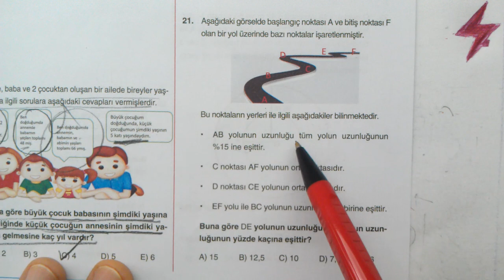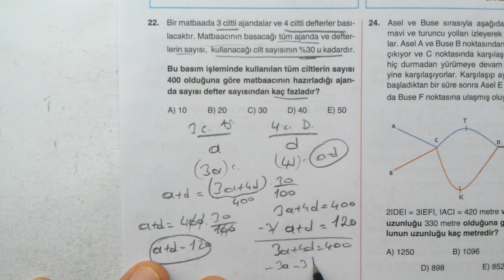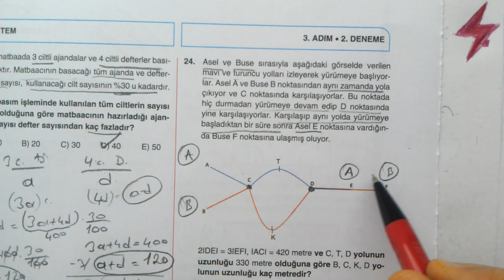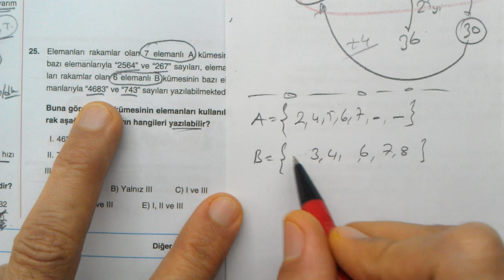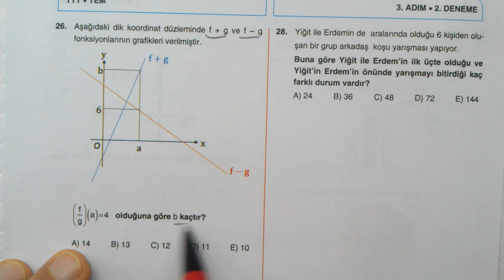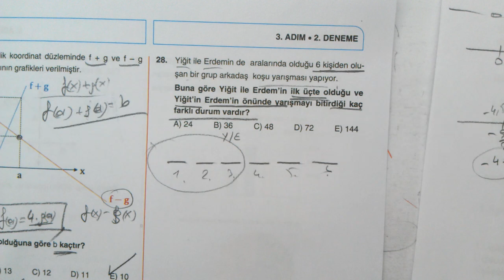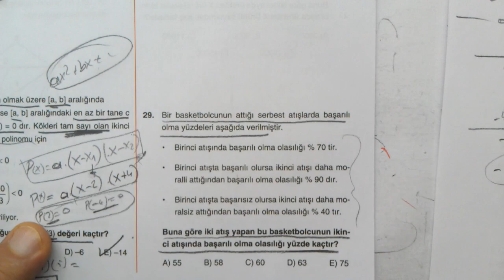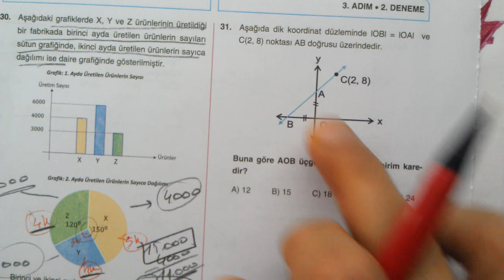3 Adım Deneme Sınavları | TYT | 3. Adım 2. Deneme | Matematik | Temel Matematik Testi | MEB | 2024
MEB 3 Adım Deneme Sınavları TYT Matematik 3. Adım 2. deneme | 21-30
3 Adım Deneme Sınavları | TYT | 3. Adım 2. Deneme | Matematik | Temel Matematik Testi | MEB | EBA | çözümleri | matematik | sayısal | 21-30 arası sorular | ogm materyal | MEB 3 adım denemeleri | TYT denemeler | MEB TYT denemeler | MEB YKS denemeleri | çözümler | matematik
3 Adım TYT Deneme sınavları 3. Adım 2. Deneme sınavı temel matematik testi soruları çözümleri | konu anlatımlı | TYT . TEM | Temel Matematik Testi | Sayısal Yeterlilik Testi | Temel Yeterlilik Testi | TYT MEB deneme sınavı | 2023 | 2023 TYT MEB deneme sınavları | 2023 YKS MEB Deneme sınavları çözümleri | OGM Materyal Deneme Sınavları TYT AYT YKS | EBA TYT Deneme Sınavları | 3. Adım 2. Deneme Sınavı TYT Temel matematik | sayısal yeterlilik | 3. adım 2. deneme
3 Adım | TYT | AYT | YKS | 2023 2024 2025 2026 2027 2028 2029
3 Adım üniversite sınavı deneme testleri | 3 Adım Deneme Testleri 2023 | Matematik Çözümleri

osym tarzı Matematik
YKS Matematik
TYT Matematik
AYT Matematik
ALES Matematik
KPSS Matematik
DGS Matematik
Mezun Matematik
12.Sınıf Matematik